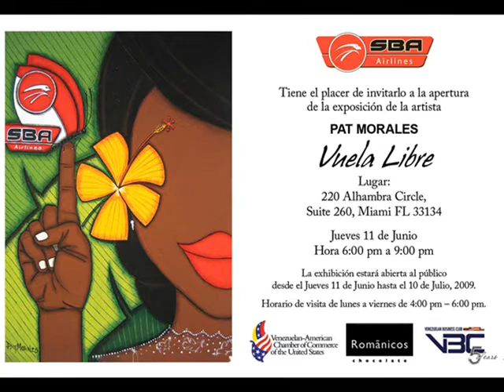ENTREVISTA A PAT MORALES EN CHEVERE MIAMI CON FRANKLIN VIRGUEZ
PAT MORALES ART